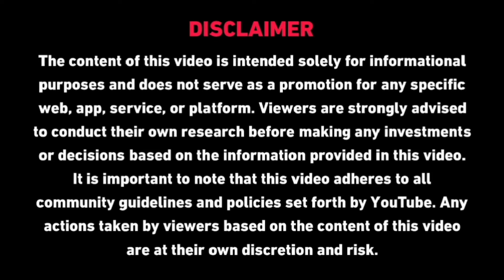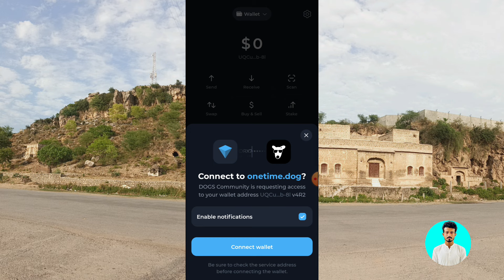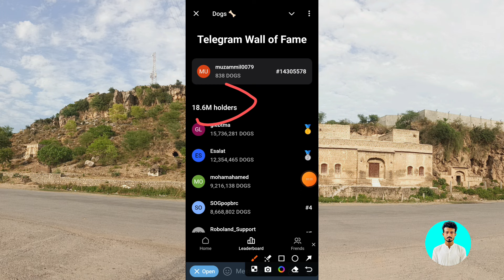Dogs Airdrop Wallet Connect Update | Withdrawal Process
How to Withdraw your Dogs Token from airdrop | Connect your Ton Wallet

dogs airdrop,
telegram dogs app withdrawal,
dogs airdrop not opening,
dogs coin telegram airdrop,
hamster kombat airdrop,
crypto airdrop,
hamster kombat withdrawal,
how to withdraw dogs coin,
dogs airdrop withdraw,
dogs airdrop problem,
dogs airdrop listing,
telegram dogs tokens withdraw,